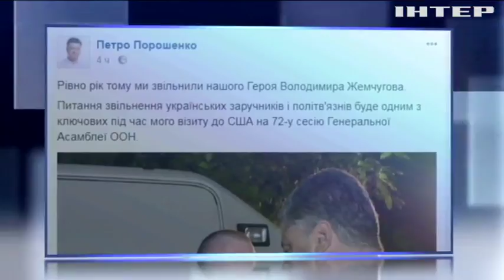В ООН обсудят условия освобождения украинских заложников на Донбассе